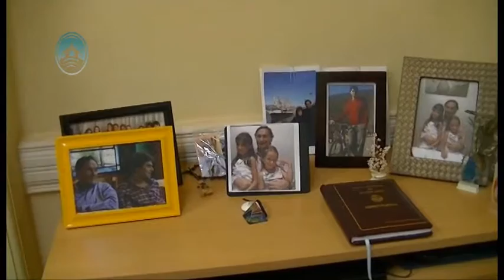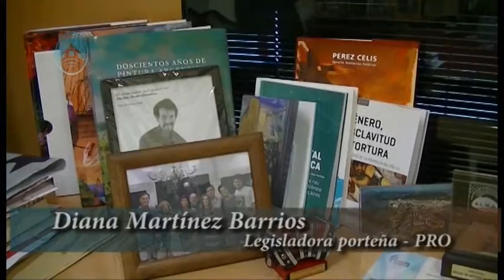Entrevista dip Martínez Barrios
Entrevista a la Diputada Diana Martinez Barrios